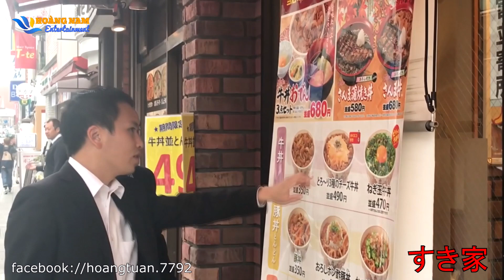LHT | Tiệm Ăn Giá Rẻ Tại Nhật Mà Thực Tập Sinh Nên Biết | Lê Hoàng Tuấn